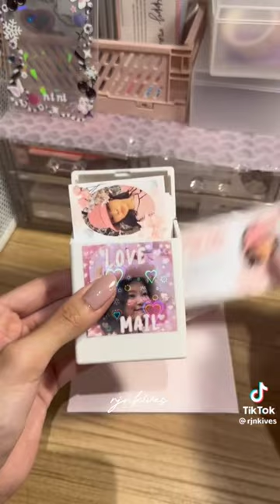Asmr/pack some photo card with me/ ❤️